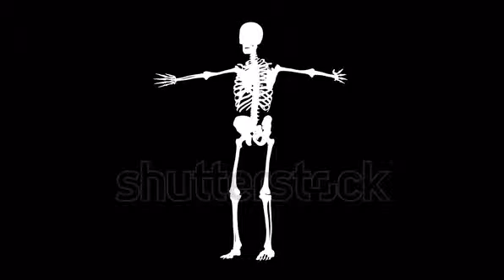3D Animation of Human Skeleton Silver Loop able. Alpha matte Stock video by MotionGraphicPortfolio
4K $199 3840 X 2160 @ 29.97 fps MJPEG 295.3 MB HD $79 1920 X 1080 @ 29.97 fps MOV 41.4 MB SD $49 852 X 480 @ 29.97 fps MOV 10.2 MB Web $19 426 X 240 @ 29.97 fps MOV 3.4 MB Download
 Clip Length 0:20 Aspect Ratio 16:9 Clip ID 8420524 Copyright MotionGraphicPortfolio

download 3D Animation of Human Skeleton Silver Loop able. Alpha matte Stock video by MotionGraphicPortfolio